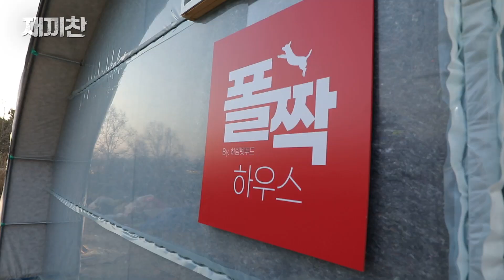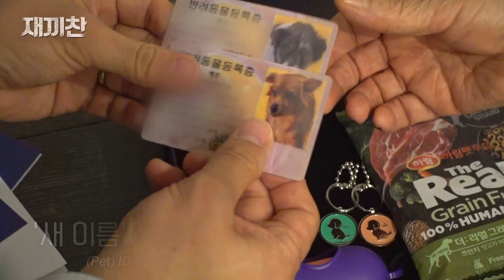나는 평생 이름도 없이 그곳에 갇혀있다가 죽었을 강아지였습니다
지옥의 개농장에서 끝날 뻔 했던 강아지들의 견생에
행운, 그리고 행복이 찾아왔습니다